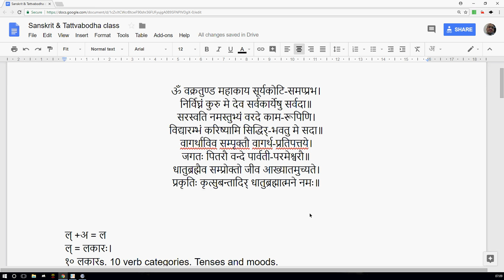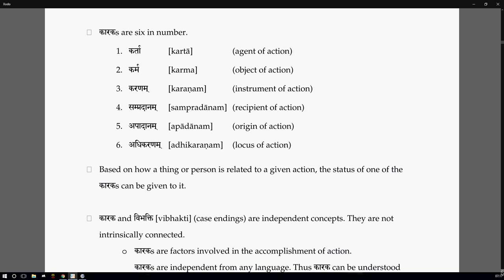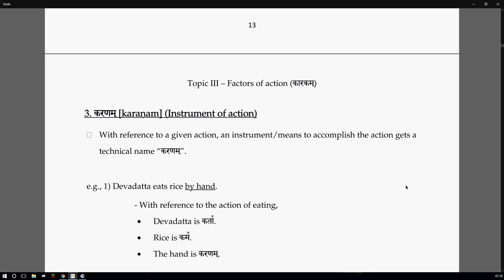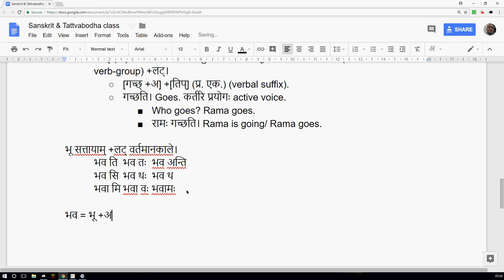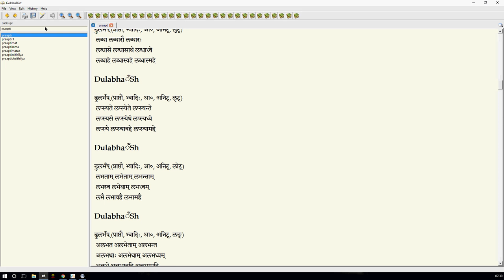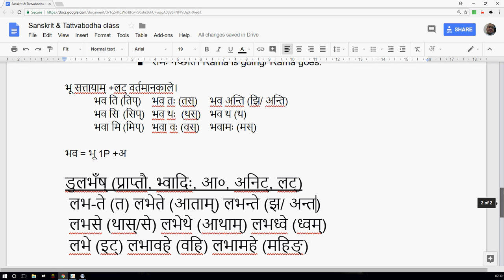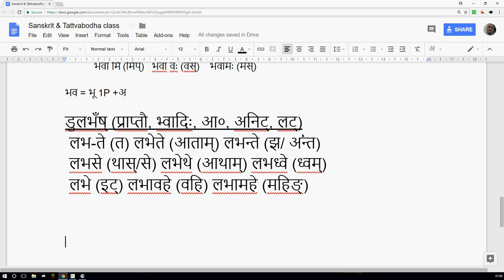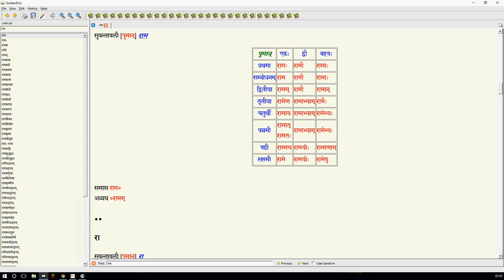Sanskrit 02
A crash course in Sanskrit with basic vyAkaraNa taught before introductory text to Vedanta.